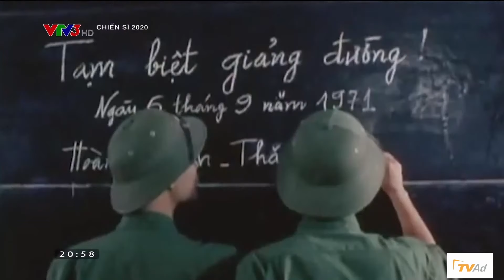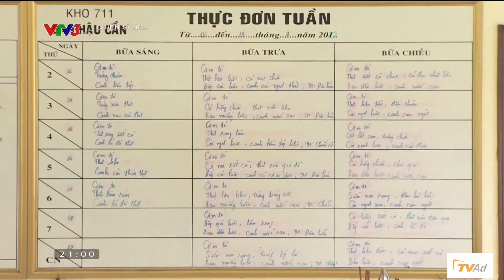CHIẾN SĨ 2020 - Sam xuất sắc vượt qua Midu và Anh Đức